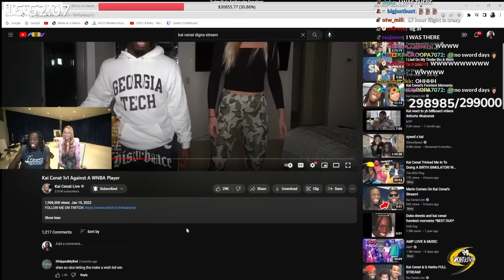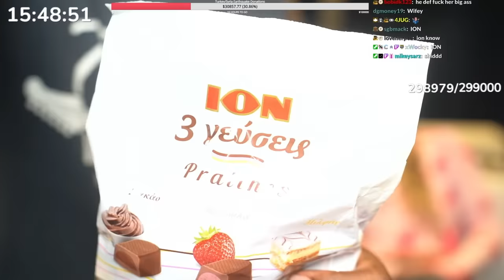Kai Cenat & WNBA Girlfriend REUNITE!